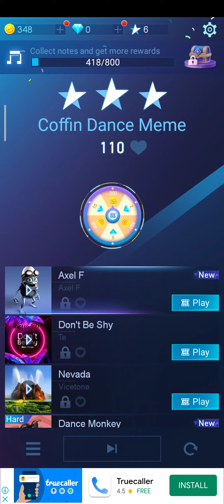magic tiles 3